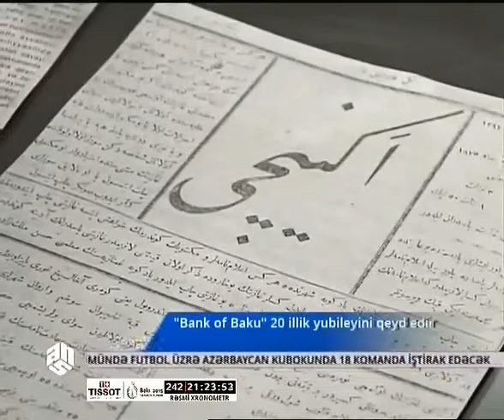ANS TV - Bank of Baku-nun "Media ilə görüş" tədbiri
Bu il 20 illiyini qeyd edən Bank of Baku yubileyi münasibətilə əməkdaşlıq etdiyi media qurumları üçün 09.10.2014 tarixində “Media ilə görüş” tədbirini keçirdi.